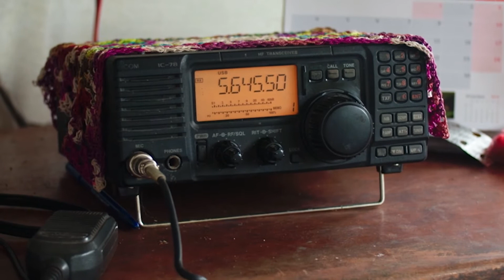Behind the Story: Un|Contacted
On the eastern slopes of the Peruvian Andes lies an area of pristine rainforest, stretching into the Amazon basin for hundreds of miles. It's called Manu National Park, and it's one of the most biodiverse places on Earth. In Manu lives a band of tribes that has little or no contact with the outside world.

Soon this may change. In Peru, it has been strict policy not to establish contact, out of fear that diseases can easily spread. But recently, an uncontacted tribe, the Maschco Piro, has begun to seek contact with the outside world. What their motives are is one of the most pressing questions for conservationists and others who are committed to the tribes' survival.

Filmmaker Carl Gierstorfer spent years creating a documentary about the complex relationship between the Maschco Piro and the community across the river.